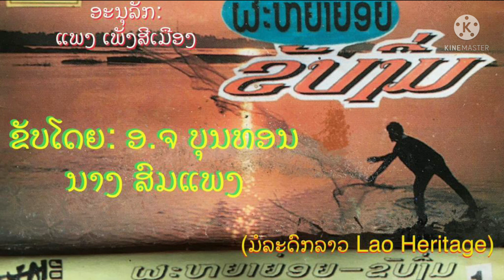ຂັບງື່ມ ທຳນອງດັ່ງເດີມ ຂັບໂດຍ: ອ.ຈ ບຸນທອນ ແລະ ນາງສົມແພງ ໜ້າA. ขับงื่ม - อ.จ บุนทอน และ สมแพง ປີ1991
ຂັບງື່ມ ພື້ນເມືອງລາວ ເມືອງປາກກະຍຸງ ແຂວງວຽງຈັນ
ຂັບໂດຍ: ອາຈານ ບຸນທອນ ແລະ ນາງ ສົມແພງ

ຮ່ວມເຜີຍແຜ່: ອາຈານ ປັນຍາ ແລະ ອາຈານ ແພງພອນ

ພາບ-ສຽງບົດເພງນີ້ຈັດທຳຂື້ນ ພາຍໃຕ້ໂຄງການອະນຸລັກເພງຂັບລຳລາວ,ເສບດົນຕຣີພື້ນເມືອງ,ລາຍແຄນ,ພິນ,ຊໍ..ທີ່ເປັນມໍລະດົກຂອງລາວເຮົາ. ຫາກພົບເຫັນຮູບແບບພາບ - ສຽງນີ້ໃນ YouTube ຊ່ອງອື່ນນອກຈາກນີ້ຖືວ່າເປັນການລະເມີດສິດທີ່ຜິດຕໍ່ລະບຽບກົດໝາຍ !